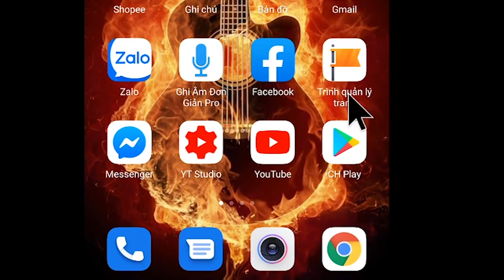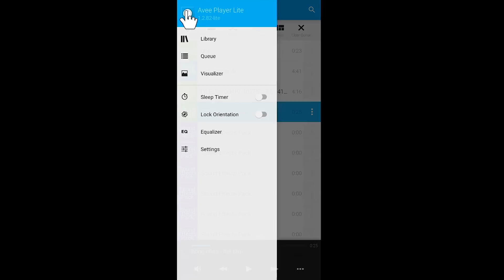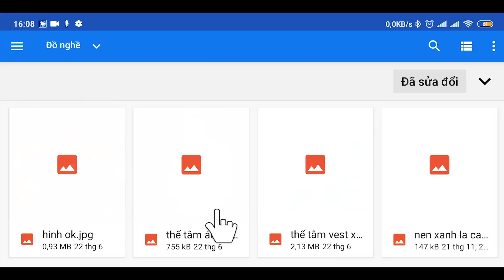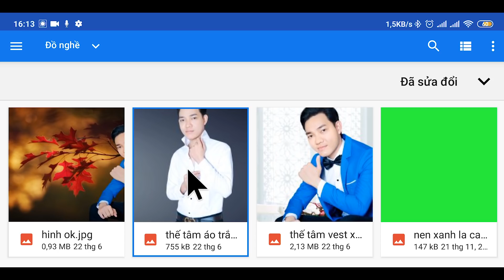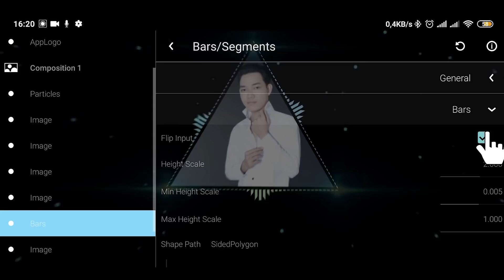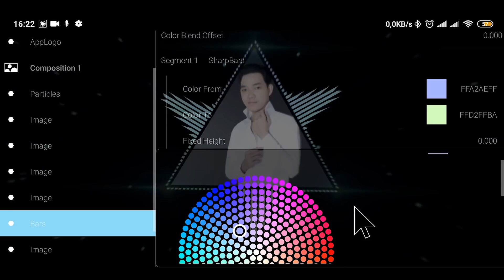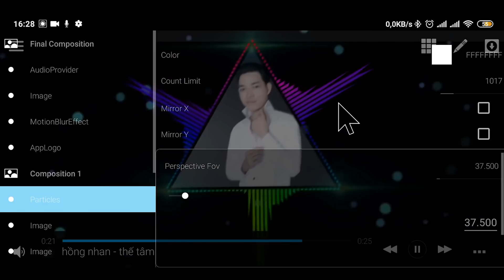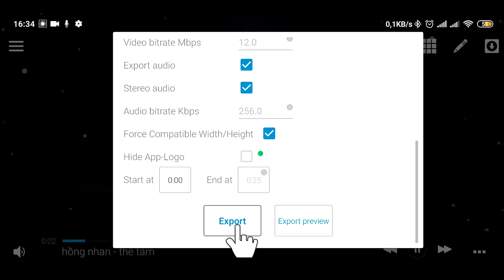Cách Làm Video Ảnh Đập Theo Nhạc Siêu Đẹp Luôn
Hướng Dẫn Làm Video Sóng Nhạc Ảnh Đập Theo Nhạc

💥Trong video này Thế Tâm sẽ hướng dẫn các bạn cách tạo video sóng nhạc và ảnh đập theo nhạc ngay trên chính điện thoại di động của các bạn, Mong rằng video này thật sự có ích đối với các bạn..